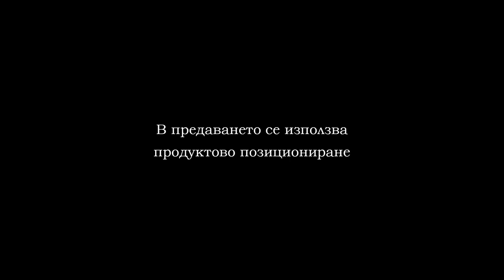06 01 BBL PRAVEC MIKS PART 2